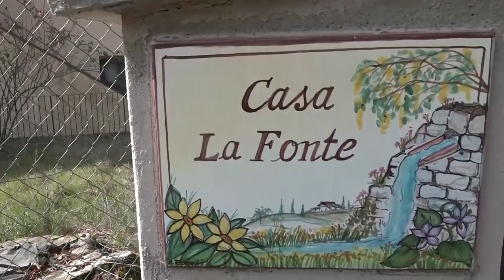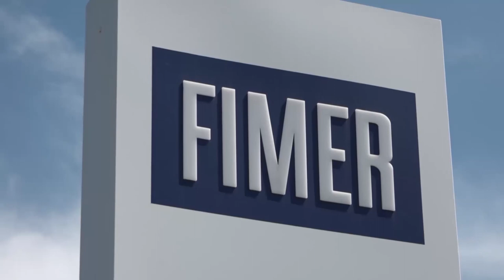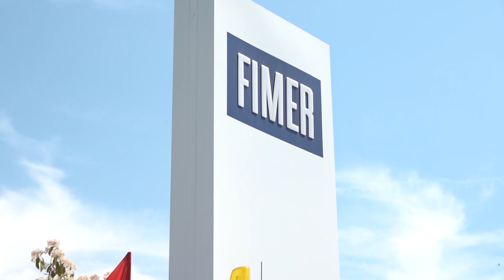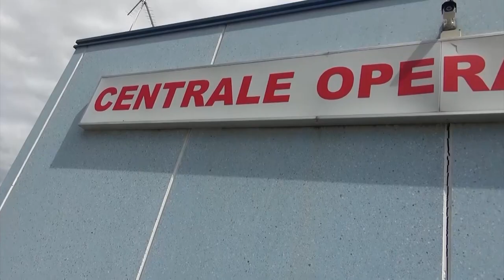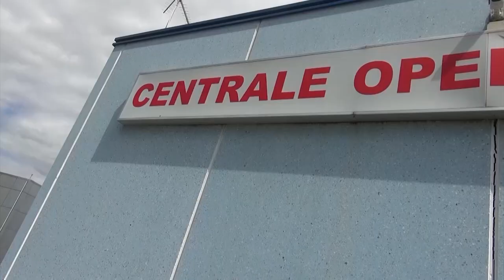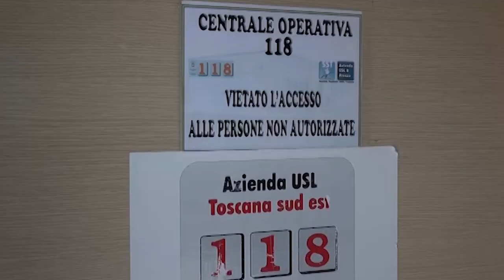Cronaca Aretina del 02-08-2023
Emergenza migranti: nuovo vertice in prefettura. Servono nuove strutture di accoglienza

Oggi faccia a faccia tra Fondo Clementy e dipendenti della Fimer. Il 21 agosto si decide sul concordato

Massimo Mandò, da 20 anni alla guida dell'emergenza urgenza, va in pensione e traccia un bilancio

I vecchi cellulari diventano un'opera d'arte grazie all'iniziativa del Mumec

Arrivo in amaranto del calciatore terzino sinistro Lorenzo Coccia

L’ACF Arezzo annuncia l'arrivo della calciatrice Sara Tonelli